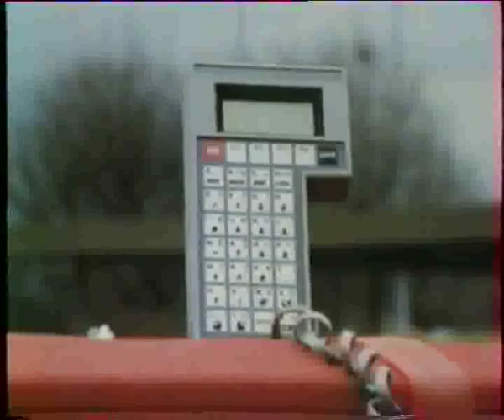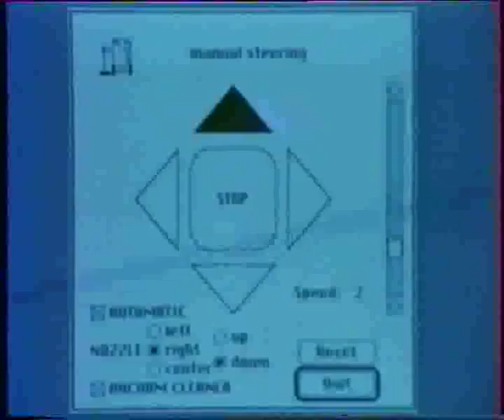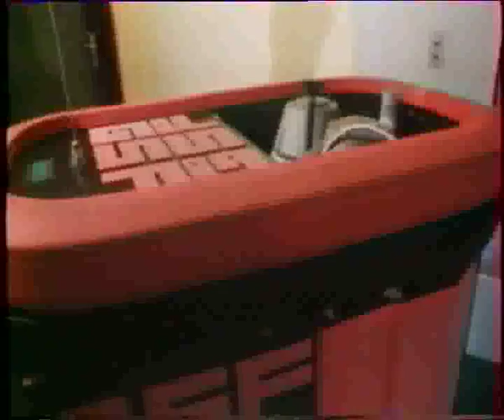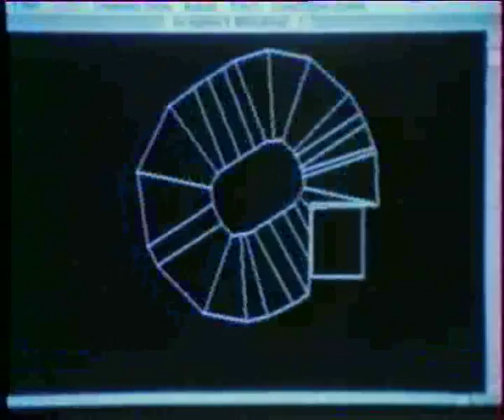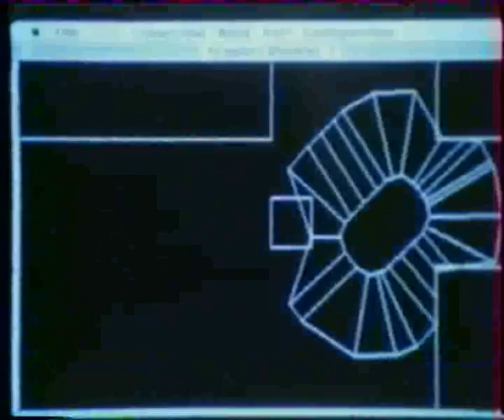AutoVacC, one of the very first autonomous vacuum cleaner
This is the very first robotized vacuum cleaner we did in the 80s ...